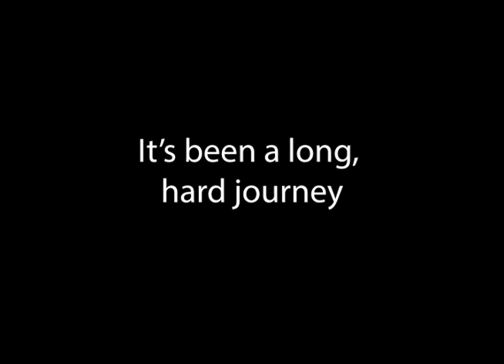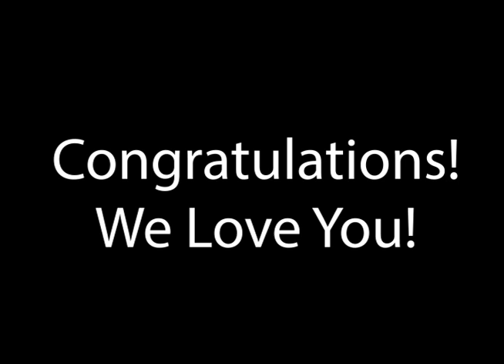Dave Gawthrop - Lung Transplant Wait List Announcement - June 2021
A video of 'congrats' and 'good luck' from the friends and family of Dave Gawthrop, who was listed for a Double Lung Transplant through the University of Pittsburgh Medical Center on June 14, 2021.